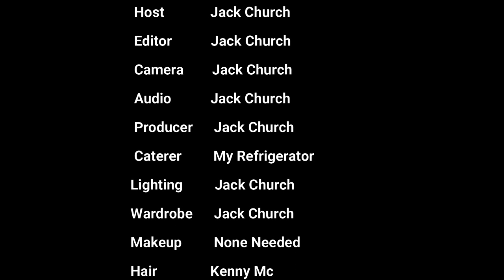Loneliness Part 1 and 2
Since high school and for 37 years that followed I always had my sweet Pam with me to do life with. For a time when the kids were home it was three, then four of us doing life together. After the kids left, no empty nest syndrone. Instead we were like newlyweds and having a blast. Then...God calls her home before we even get a chance to enjoy those so called "Golden Years" together. Now, it's just me most of the time and I miss my best friend, lover and wife. No need to sugarcoat it, I'm lonely sometimes and it can be tough to battle thru. However, I manage to keep moving forward.